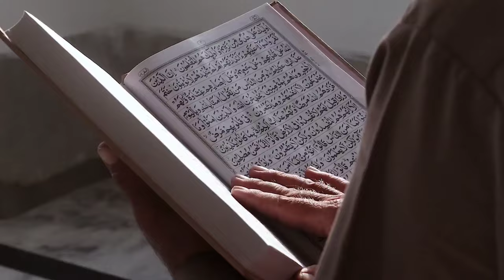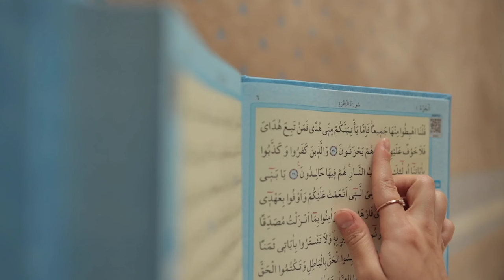करोड़ों नहीं अरबों मिलेंगे सूरह कौसर इस तरह पढ़ लो सिर्फ़ 1 दिन में करिश्मा देखना | Dolat Ka Wazifa